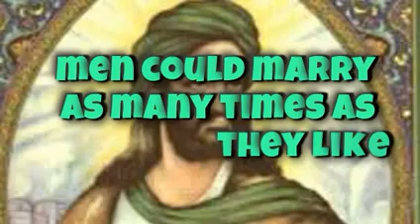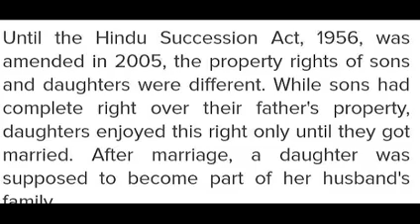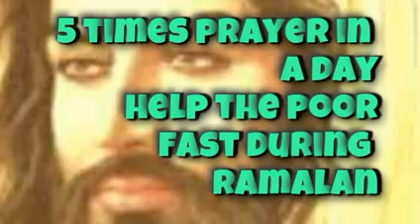Prophet Mohammed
Equality, honesty, purity are his principle. Gave importance to women and restricted men to marry many times. Believed in existence of one god.